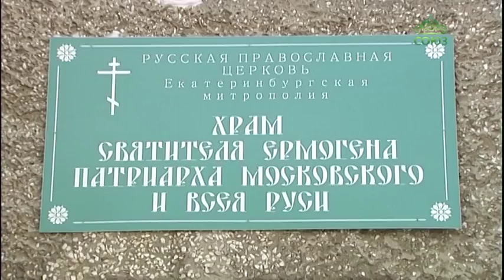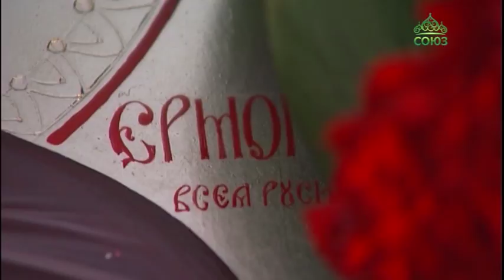Глава Екатеринбургской митрополии возглавил престольное торжество в храме священномученика Ермогена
Сегодня Церковь чтит память священномученика Ермогена, патриарха Московского и всея Руси. В Екатеринбурге есть храм в честь этого святого, расположен он на северной окраине города, в районе Эльмаш. Митрополит Екатеринбургский и Верхотурский Кирилл возглавил здесь престольное торжество. Примечательно, что это была первая архиерейская литургия в этом храме.